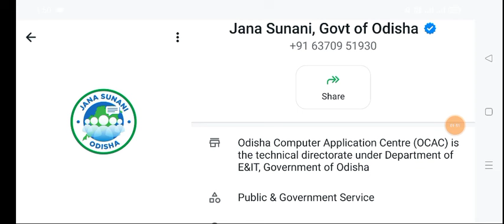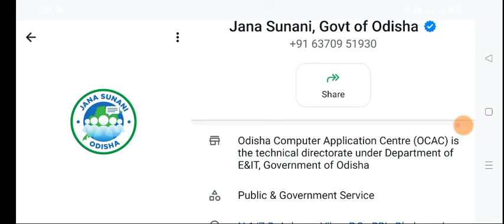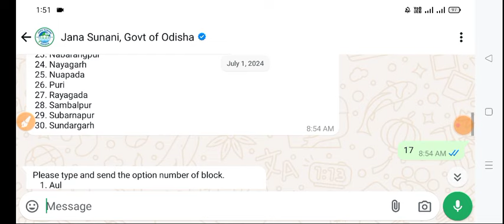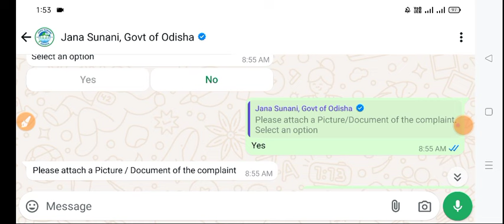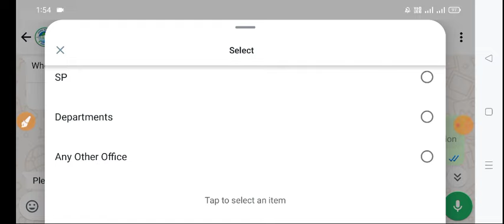+3 Phase-2 Admission 2024 Guideline Change Regarding Chief Minister Grievance Portal Complain Now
+ 3 degree phase 2 applied students first merit list, those students who are already admitted in Phase 1 how to take admission in phase-2 regarding spot admission

the documents required for + 3 under graduation admission 2024 Higher Education department

how to check +3 Full seat Information 2024
how to check +3 admission fee 2024
how to check +3 course fee 2024
how to check +3 honours information 2024
how to check +3 hostel information 2024
how to check +3 previous year cutoff mark
how to check +3 all degree college full information 2024